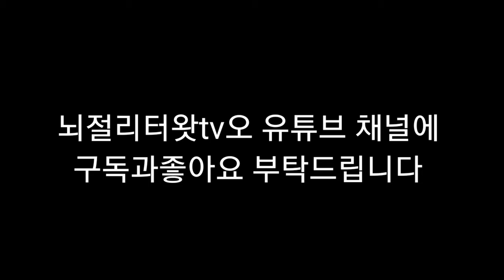뇌병변유튜버집에 있는 강아지 미르가 미용실 갔습니다